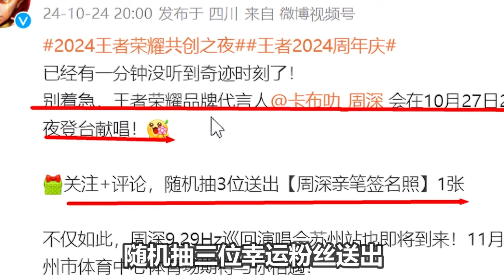【周深到达北京】周深嘴上说着“这歌没法唱”，一开口却惊艳全网！随地大小唱给薛之谦都震惊了！参加王者荣耀活动！今天忙着打游戏准备比赛！笑晕！硬控主持人唱《越来越好》直播间秒变大剧院！清唱《缝合》